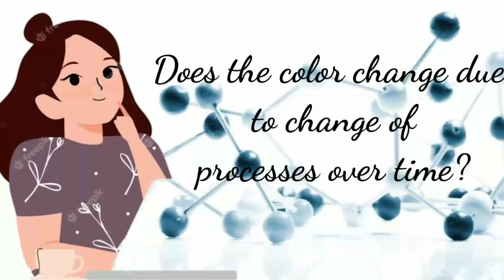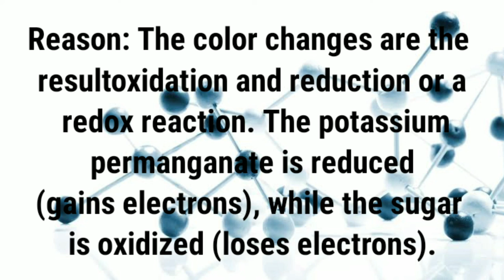🔴Does the color change due to change possess over time 😲 || Fun with chemistry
Why do solutions change color?

A chemical reaction rearranges the constituent atoms of the reactants to create different substances as products. The products have different molecular structures than the reactants.Different atoms and molecules radiate different colours of light. Hence, there usually is a change in colour during a chemical reaction.

Reason: The color changes are the
resultoxidation and reduction or a
 redox reaction. The potassium
 permanganate is reduced
(gains electrons), while the sugar
is oxidized (loses electrons).